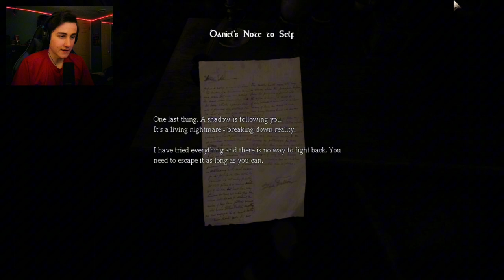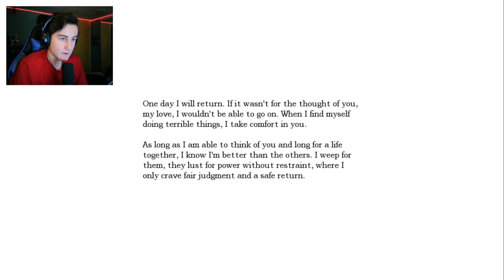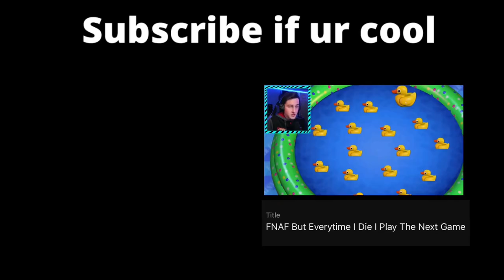Let’s Play AMNESIA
My last and final Let’s Play to wrap up this entire month. Let’s Play Month turned out to be a really fun and memorable and I hope you enjoyed it too! Sit tight for this grand finale and I’ll see you all in my next adveture :)

Amnesia: The Dark Descent is a 2010 survival horror adventure game developed and published by Frictional Games. It was released in 2010 for Microsoft Windows, Mac OS X and Linux operating systems, in 2016 for the PlayStation 4 platform and in 2018 for the Xbox One. The game features a protagonist named Daniel exploring a dark and foreboding castle called Brennenburg, while trying to maintain his sanity by avoiding monsters and unsettling events.